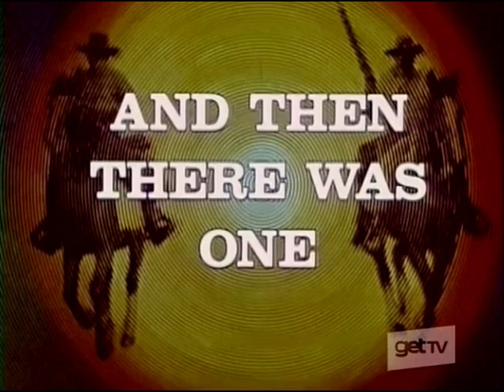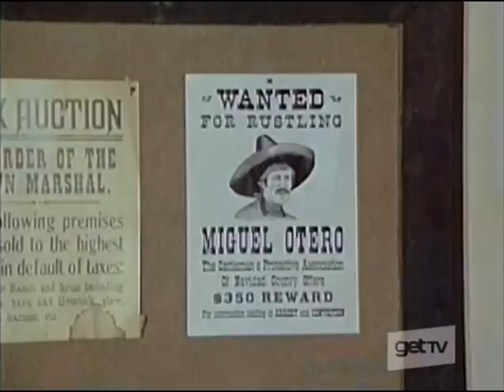THE OUTCASTS -- And Then There Was One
with Alejandro Rey, Arthur Hunnicutt, George Murdock, Roy Engel, Harvey Jason, and Vinton Hayworth